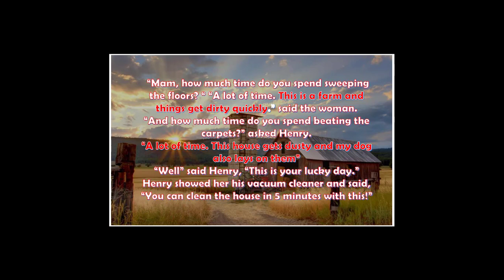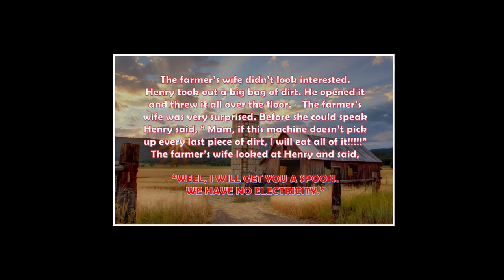A funny story-The salesman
This is a funny story telling about how a salesman promote his vacuum cleaner. Reading easy short funny story a day will make your English good.